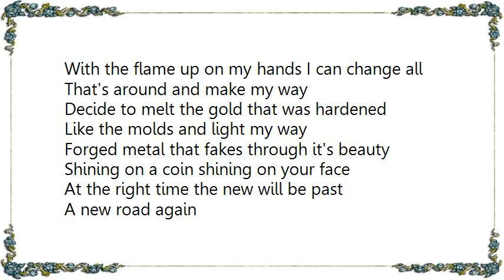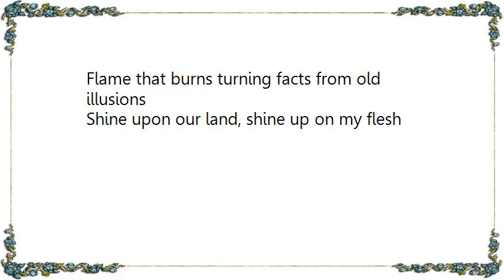Kau - Flame Lyrics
[Lyrics Kau - Flame]
With the flame up on my hands I can change all
That's around and make my way
Decide to melt the gold that was hardened
Like the molds and light my way
Forged metal that fakes through it's beauty
Shining on a coin shining on your face

At the right time the new will be past
A new road again
Origin is where reality lies
What was to be never became

As my heart longs for the past I can feel all
Left behind with no regrets
Found my way free of what was to revive all
That I want, all that make sense
Flame that burns turning facts from old illusions
Shine upon our land, shine up on my flesh